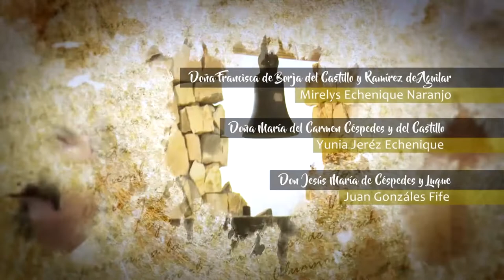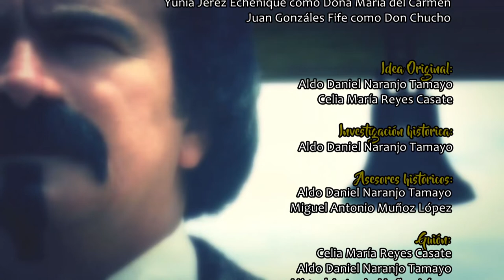Una nueva estación